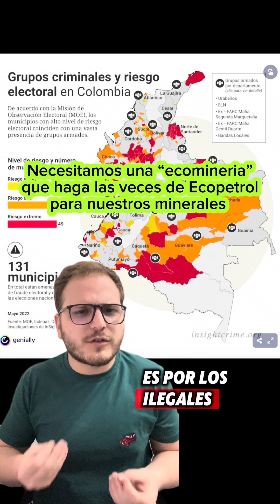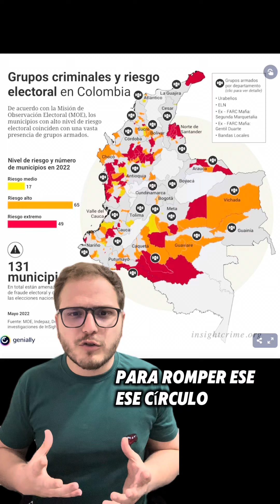¿Por qué hay TANTOS GRUPOS ILEGALES en COLOMBIA?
Breve recuento de las causas por las que en Colombia pululan los grupos al margen de la ley.